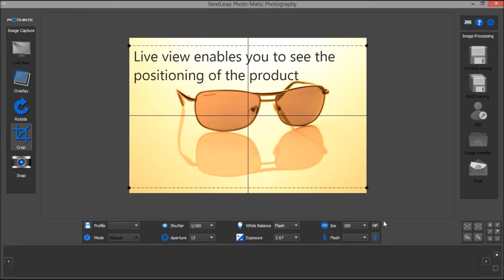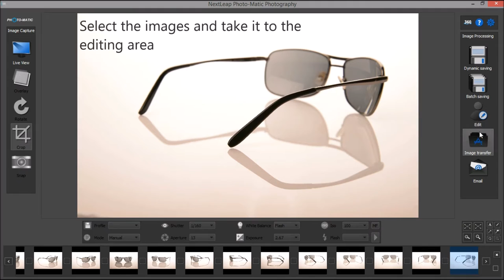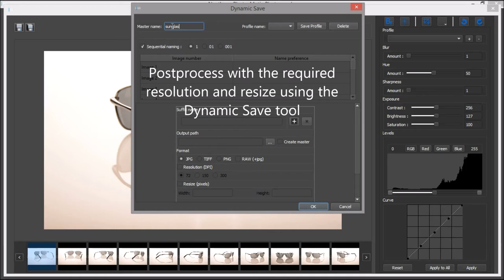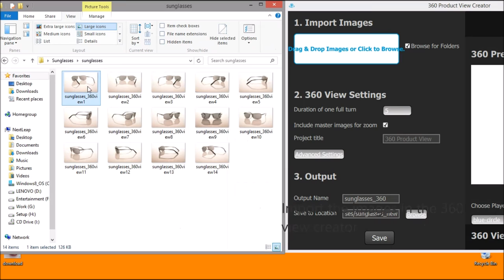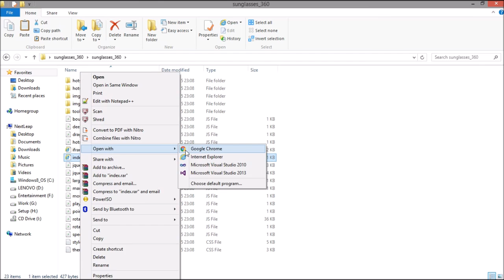360 product photography - 360 eyewear photography with Photo-Matic 360 turntable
Photo-Matic Technology enables users to automate 360 product photography and create high quality 360 output in minutes. 360 Turntables are available in 12", 18", 24" & 32". Our Photo-Matic technology enables users to have a single coherent platform for image capture, editing, post-processing & 360 product image creator. Gives the photographers, cataloging agencies & E-commerce companies ultimate flexibility in creating 360 product images.

for more information.

Create 360 product images in few simple steps in minutes.

1. Place the product on the 360 turntable and launch the Photo-Matic 360 photography software
2. Enable live-view the pre-rotate the turntable to ensure the product is in the center of the turntable. Pre-cropping feature will allow the users to save a lot of time in editing as the pre-crop marker is retained shot to shot
3. Adjust the camera settings through the Photo-Matic software for the lighting conditions
4. Go to the 360 control panel to set the turntable rotation duration and image capture interval
5. Start the automatic image capture process using the software
6. Images will be instantly uploaded on to the computer while the turntable is rotating
7. Captured images can be taken to the image editing area for background removal, image enhancement and for other editing. Once a editing change is applied to one image. It can be applied to all the images in a batch editing process with a single click of a button.
8. Edited images can be saved in a batch process with the required image resolution and resizing into a specified folder or a FTP location
9. Using 360 image creator, simply drag and drop the images and create a high quality 360 product view in HTML5 format. The HTML5 360 view has interactive features like click and drag, start, stop, zoom in, zoom out and pan features. The interactive buttons come in multiple types and colors. The 360 product view creator has advanced features like controlling the speed of rotation, size of the output, hotspot creation and direction of rotation etc.

Now create 360 product images using our Photo-Matic 360 turntable and Photo-Matic 360 Product Photography software in minutes. Enhance your 360 imaging workflow by installing our system today which are easy to use and requires no user experience.